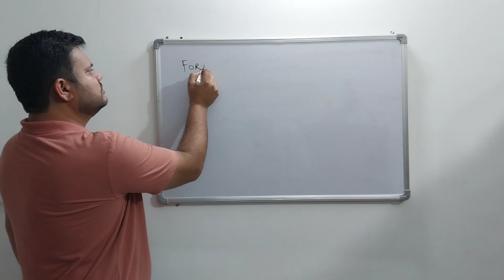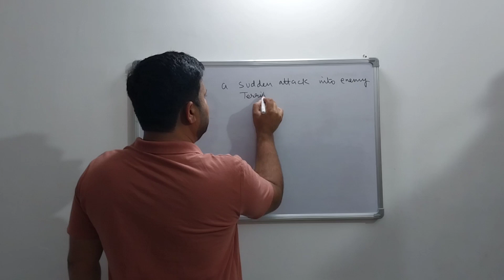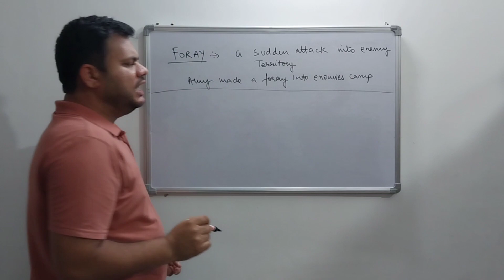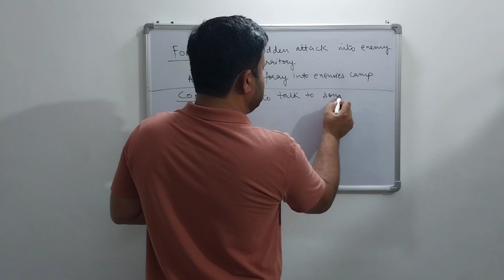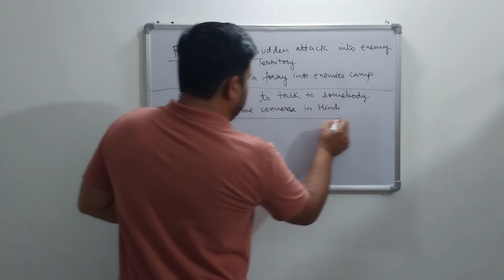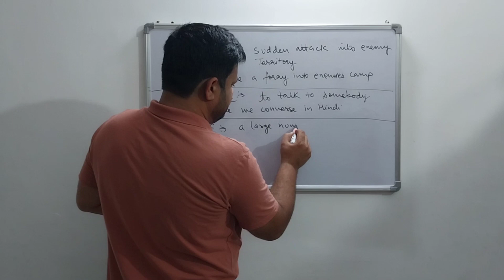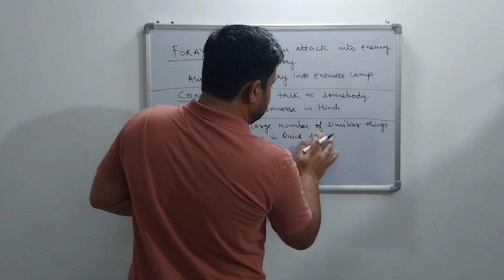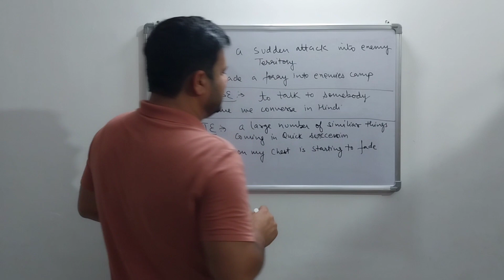Add three words in your vocabulary with Jagpreet singh